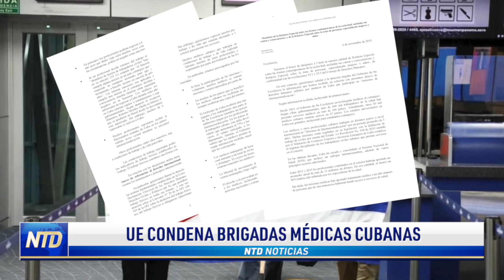La Unión Europea condenó abusos en Cuba | NTD Noticias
La Unión Europea condenó las brigadas médicas cubanas por considerarlas como una prácticas de la esclavitud moderna. Tenemos más información sobre esta nueva resolución.